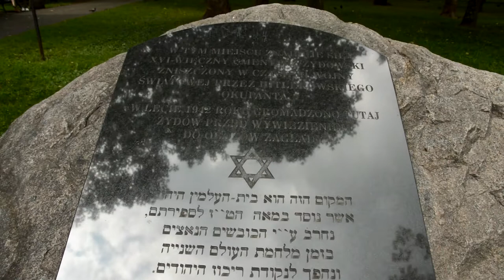Marsz upamiętniający likwidację rzeszowskiego getta 2017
Po raz 15. w Rzeszowie odbył się marsz upamiętniający zagładę Żydów z tutejszego getta. Trasa wiodła od Dworca PKP Rzeszów Staroniwa na Plac Ofiar Getta.